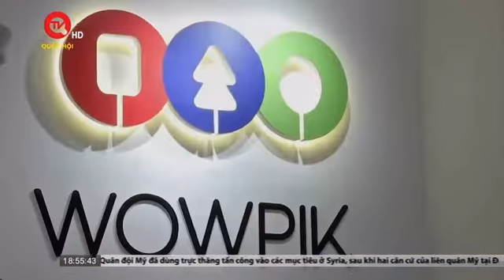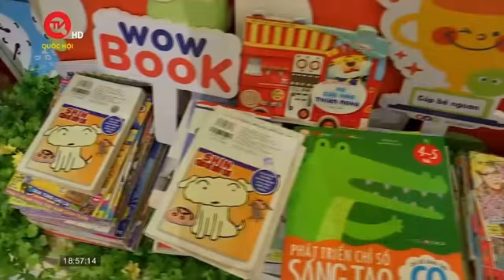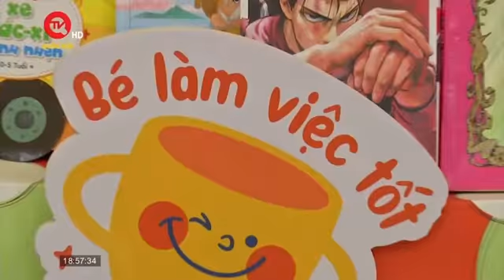Chương trình "San sẻ Yêu Thương - Nâng Tầm Tri Thức | Đài Truyền Hình Quốc Hội Việt Nam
🌱Chương trình từ thiện sách " San sẻ yêu thương - Nâng tầm tri thức" đang được đông đảo mọi người ủng hộ, không chỉ có các bé yêu đón chờ mà còn được đông đảo mọi người quan tâm và đã thu hút được sự chú ý của đài truyền hình📚

Truyền hình Quốc hội Việt Nam là kênh thông tin - tin tức chính thức của Đảng và Nhà nước trong Quốc hội và các cử tri cả nước. Kênh chịu sự quản lý của Văn phòng Quốc hội và là kênh được đánh giá cao, phủ sóng rộng rãi.
Ba mẹ có chờ đón những thước phim của bé yêu được lên sóng không ạ? Video sẽ được đăng sớm tại fanpage, vì vậy ba mẹ hãy tiếp tục theo dõi Wowpik để đón xem nhé!

Wowpik - Mở là thích
Dịch vụ SÁCH & ĐỒ CHƠI định kỳ Đầu tiên & Duy nhất tại Việt Nam
📍Showroom: 37C Đường Thành, Q.Hoàn Kiếm, Hà Nội
🕗Open Hours: 8:30- 18:00